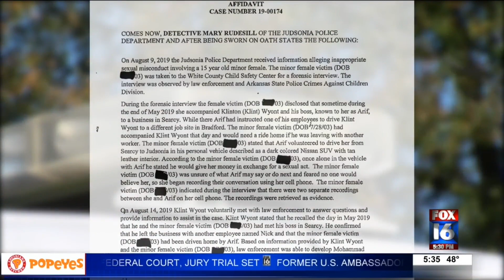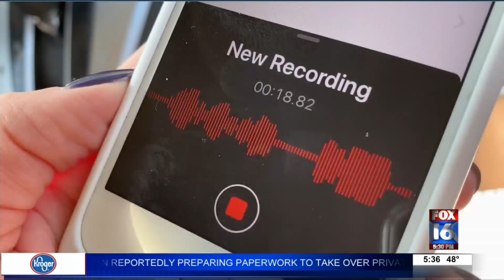Human Trafficking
Disturbing accusations are coming out against a White County businessman tonight.